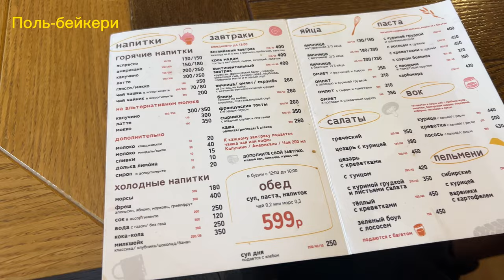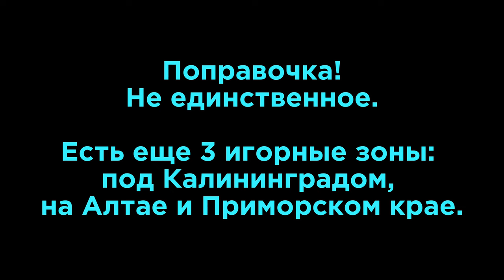Сочи VLOG | Закрываем сезон. Роза Хутор, New Star Camp, Отель 28.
5 дней в Сочи на Роза Хутор.
Катаемся на сноуборде, гуляем по деревне и ловим настроение фестифаля New Star Camp 2023.

Заряжайтесь красотой и энергией гор и вдохновляйтесь на путешествия :)